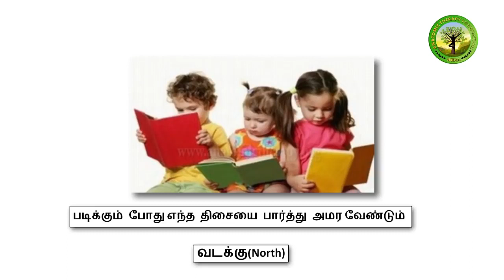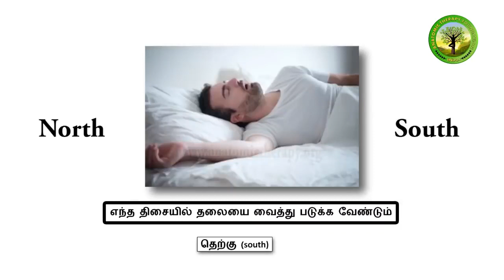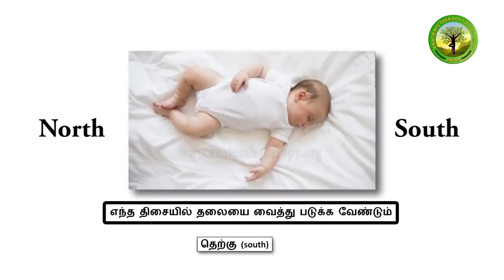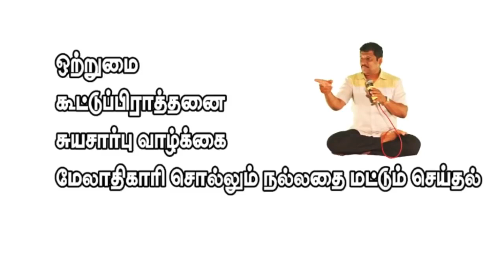சாப்பிட,படிக்க,படுக்க, சிறந்த திசை இது தான் | ஹீலர் பாஷ்கர் |healer baskar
சாப்பிட, படிக்க, படுக்க சிறந்த திசை இதுதான் | ஹீலர் பாஸ்கர் | Healer Baskar
Best direction to read in tamil, Best direction to eat in tamil, Best direction to sleep in Tamil,